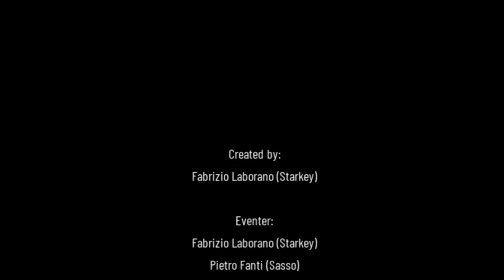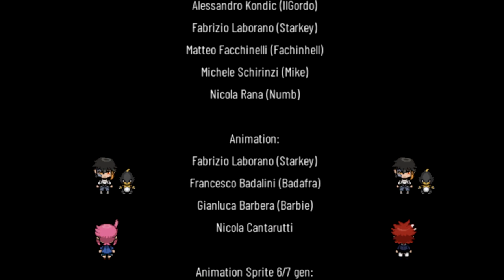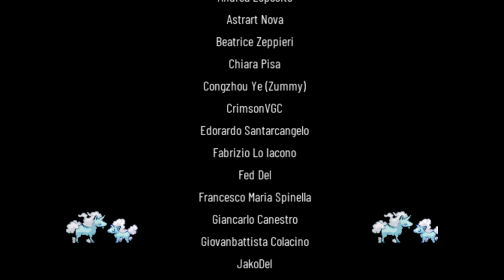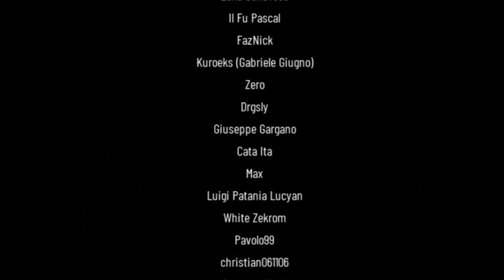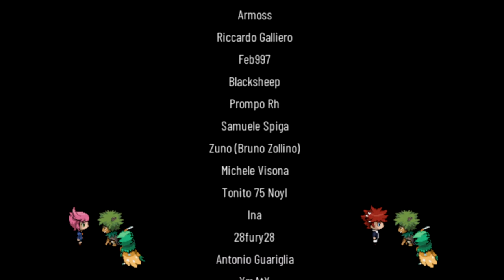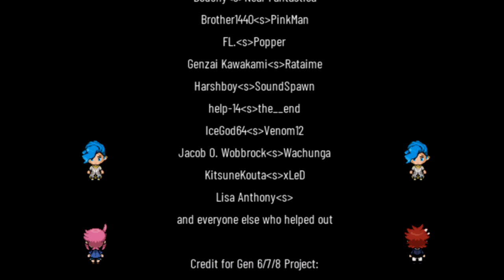Lume - Xenoverse: Per aspera ad astra - Episodio 25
Il Campione è nientemeno che Aster, nostro mentore.